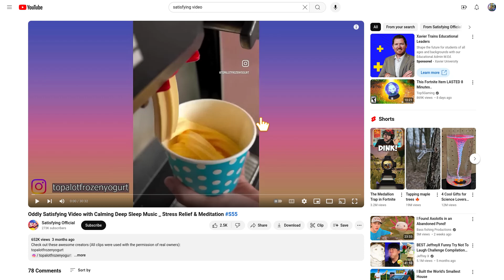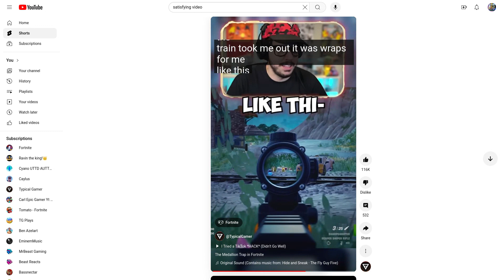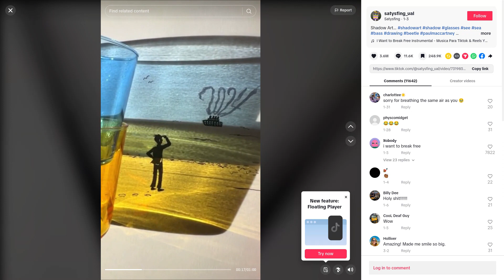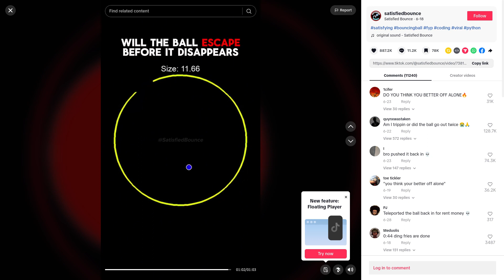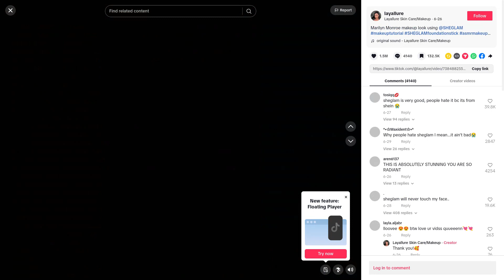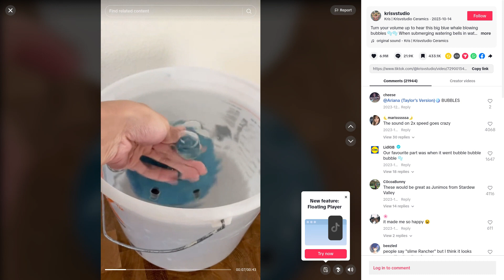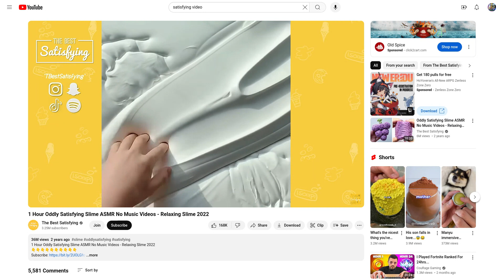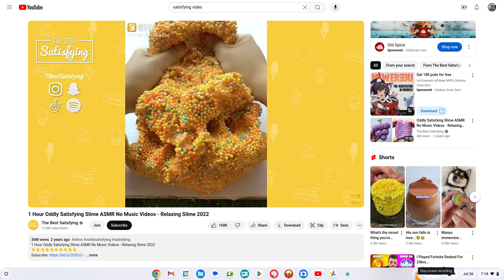Most *SATISFYING* videos on the internet!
like and sub for more videos like fortnite satisfying cool and friends!